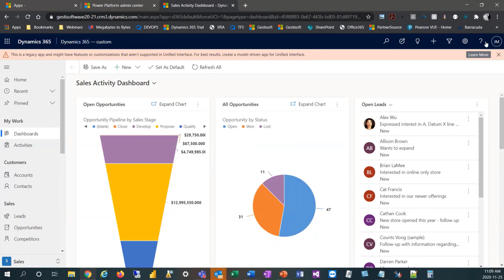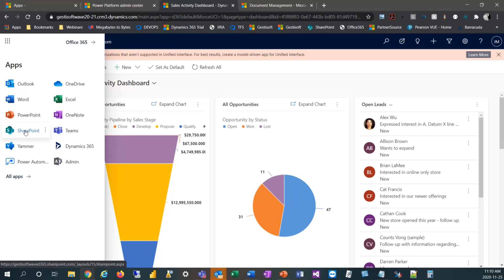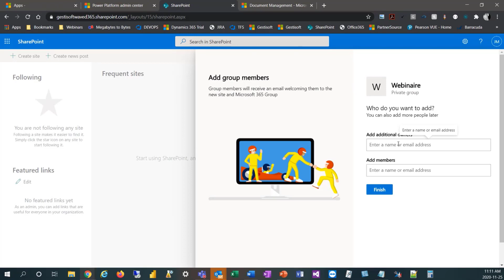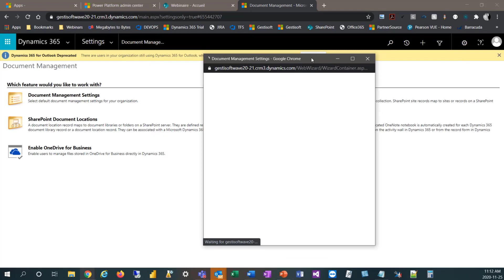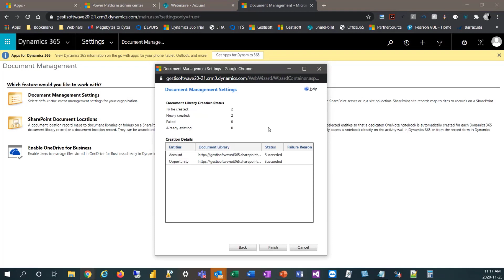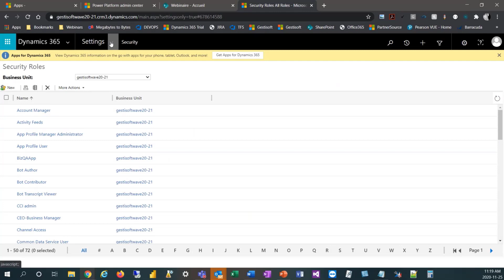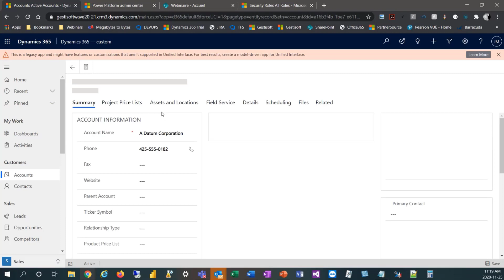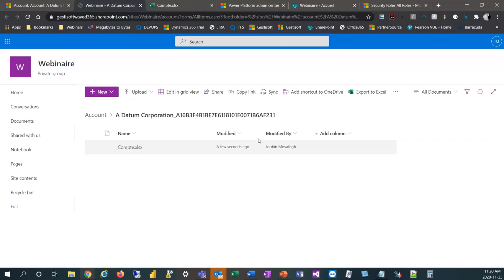How to Integrate Sharepoint to your Dynamics 365 CRM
SharePoints is an easy way for your to collect and distribute documents to your team. By integrating it to your CRM, it optimizes how your business can keep documents neatly organized and allows them to be easily shared.